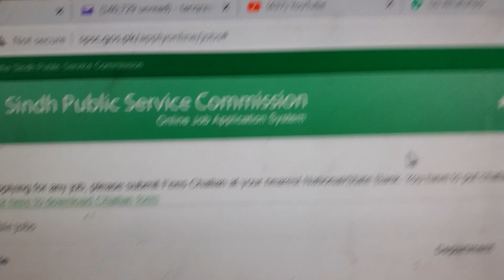GOVENMENT JOBS; SUNRISE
GOVT JOBS; SPSC; SUNRISE